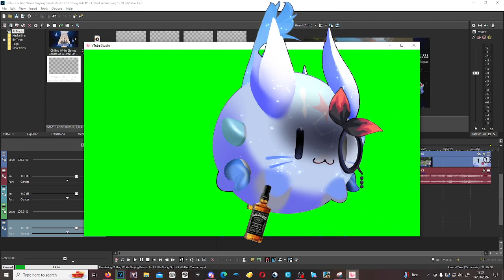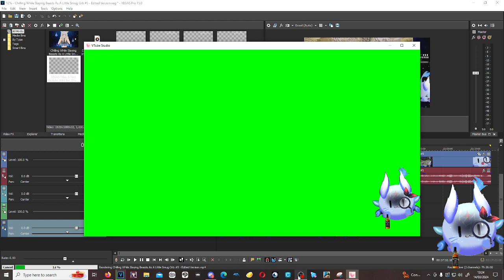Ad Roll For The Original Stream Cause Youtube Angy I Guess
So ive been trying my butt off for the good part of awhile to try and get youtube stream visable and this is a ad roll for the video to my bitchute where you wont have atelier Iris comedy music to cut out the lupin sounds

This ghost can only do so much with taking tiddy milk early to try and make this stream visable for you guys